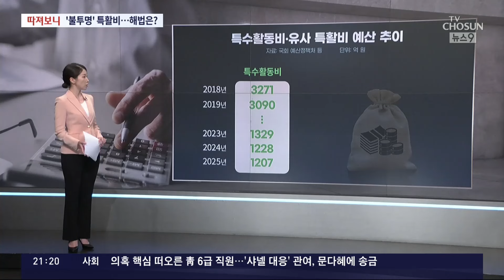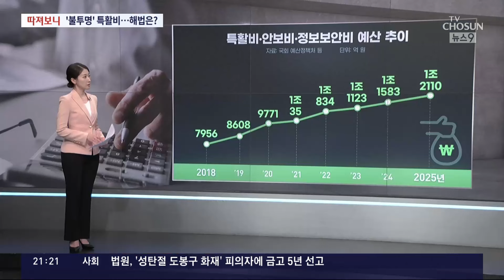또 늘어난 특활비…'불투명 집행' 이유는? [따져보니]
특수활동비 는 어디에 어떻게 써도 알 수가 없는 ' 유령예산 '이란 비판을 끊임없이 받아왔습니다. 매 정권마다 특활비 관련 논란과 사건도 이어지는데 특활비는 왜 여전히 불투명하게 집행되는지 따져보겠습니다. 김자민 기자, 특수활동비가 어떤 건지부터 짚어볼까요.

📡 월~금 06:50 강스라이팅 (유튜브)
📡 월~금 07:30 뉴스퍼레이드
📡 월        08:40 네트워크 매거진
📡 월~금 09:00 신통방통
📡 월~금 10:20 강펀치 (유튜브)
📡 월~금 13:00 보도본부 핫라인
📡 월~금 14:30 사건파일 24
📡 월~금 17:20 시사쇼 정치다
📡 월~금 21:00 뉴스9
📡 월~목 21:50 윤정호의 뉴스 더 (유튜브)
📡 토~일 14:00 뉴스현장
📡 토~일 17:40 시사쇼 정치다
📡 토~일 19:00 뉴스7